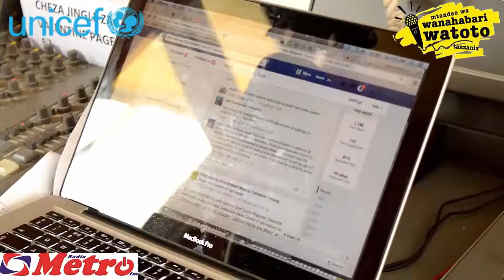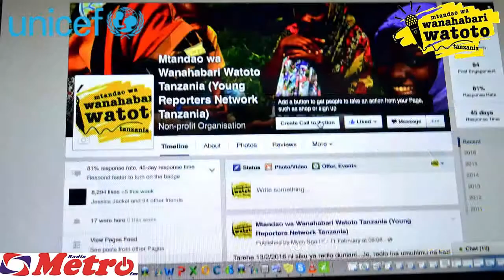World Radio Day Program Feedback - Feb 13, 2016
On February 13th 2016, the Mwanza young reporters aired a special program to celebrate World Radio Day. The theme this year was "radio in times of emergency and disaster". Program hosts Charles Elisante and Neema Theonest did a great job incorporating recorded segments and live discussion with their fellow children in studio. It was also Neema's first time to host a Sayari ya Watoto radio show on Metro FM!